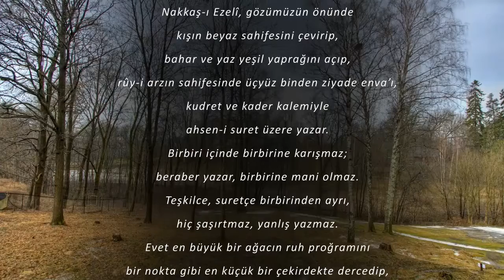40 Saniyede Yeniden Yaratılış (Haşr)